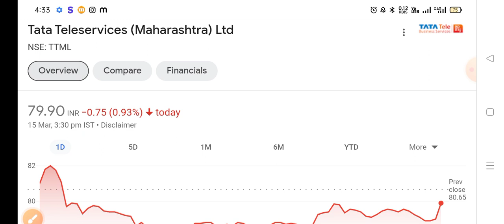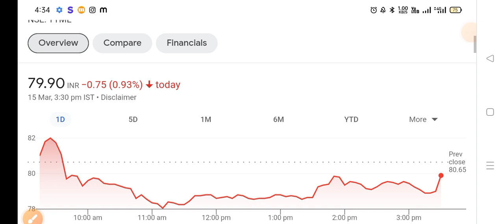TTML share, TTML share latest news today, TTML share latest news, TTMLSharePrice Target 🥳